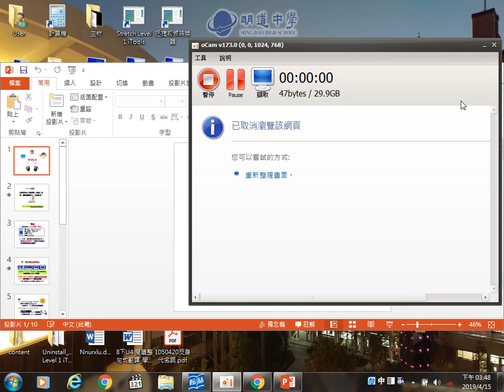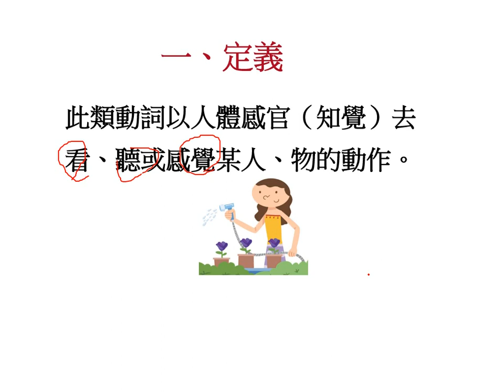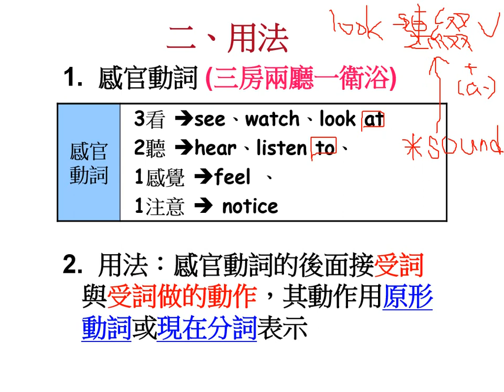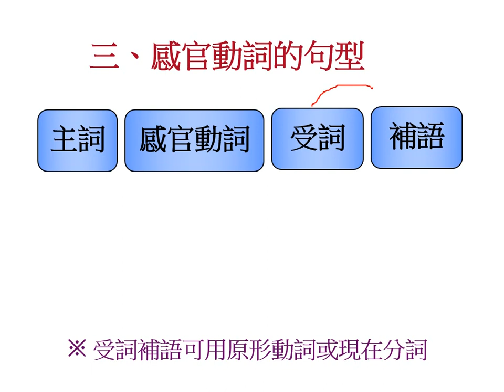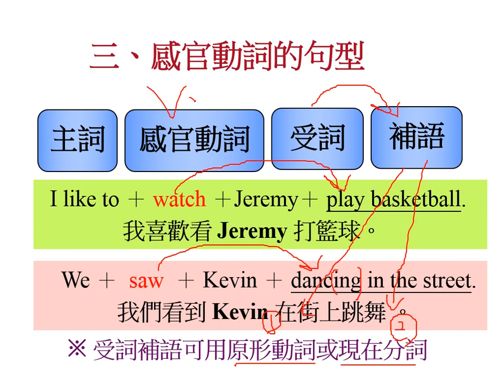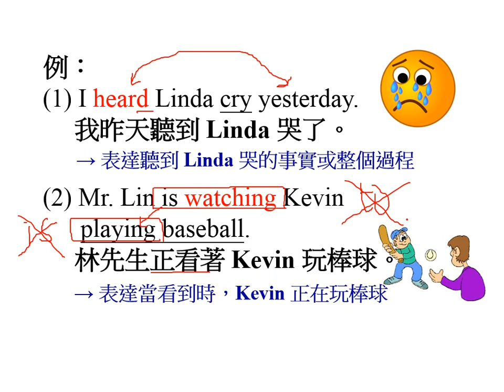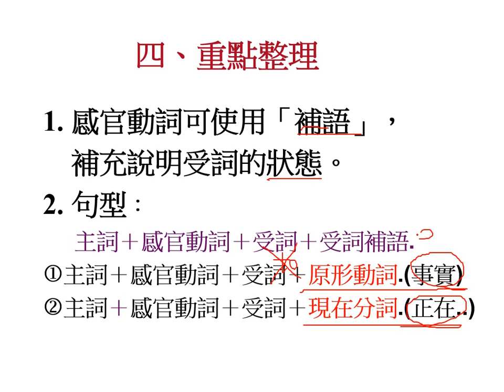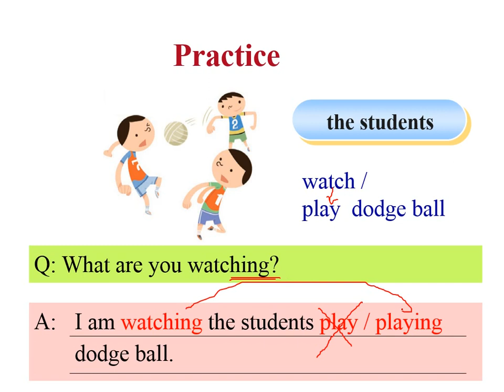感官動詞用法(20190415)